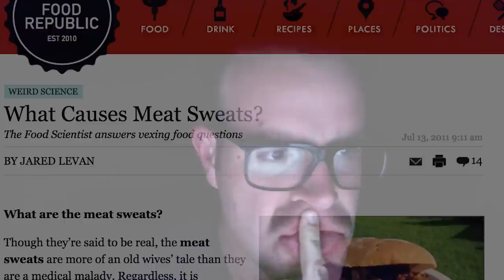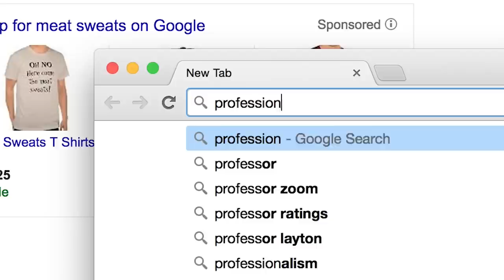Are Meat Sweats Real?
Can eating too much meat really make you sweat?

MUSIC
American Chickin’ Pickin’

FEATURING
Christy Meyers
L.A. Beast

STILLS

Rib-eye steak isolated on black
Kondor83 / Thinkstock.com

George Shea | Nathan's Hot Dog Eating Contest Announcer by Michael Tapp